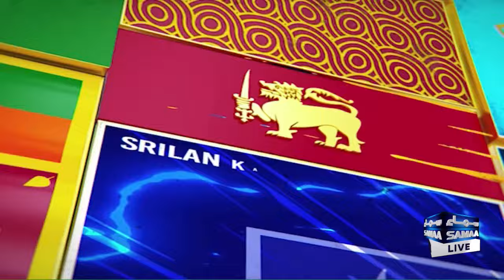Pakistan vs Bangladesh Second Test Canceled | Zor Ka Jor | SAMAA Sport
Get ready to dive into the heart of sports action with our dynamic team as we bring you the latest updates, thrilling highlights, and in-depth analysis from the world of sports. Whether it's cricket, football, hockey, or any other sport that gets your adrenaline pumping, we've got you covered!

Join our passionate hosts as they take you on a journey through the highs and lows of the sporting world, providing expert insights and engaging commentary along the way. From exclusive interviews with your favorite athletes to behind-the-scenes glimpses of your beloved teams, "Zor Ka Jor" promises to keep you hooked from start to finish.

Tune in to "Zor Ka Jor" on SAMAA TV and join us as we celebrate the spirit of sportsmanship like never before. Let's make every moment count together!